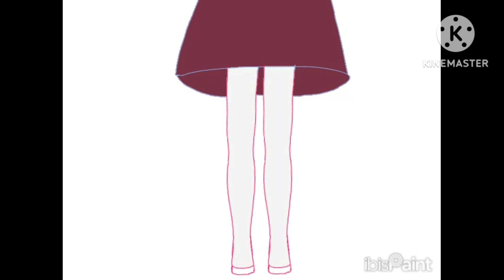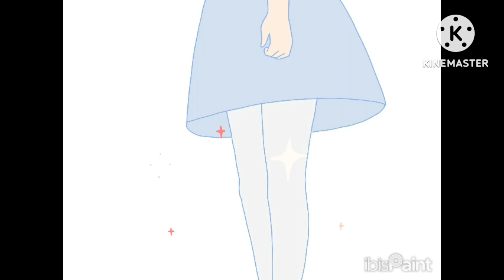Twin Angels episode 1 part 1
It's here! after long nights of no sleep...I finally have part 1.
Had to improvise a lot for voices. You will hear *the beep in the bg*

It is not complete. I am still making adjustments to have a full episode. I have the bad habit of being a perfectionist and I am re-animating this whole episode with new animations and newer updated art. I just wanted to put this out.